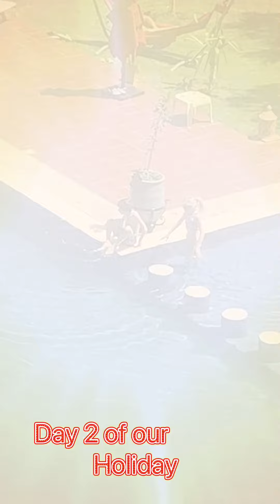Ouarzazate Holiday day 2